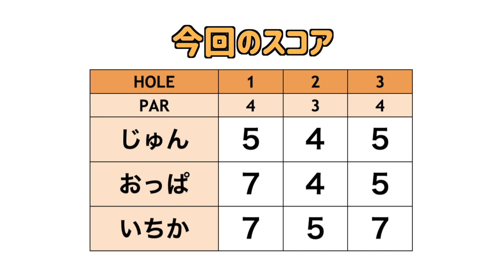女子3人、キレイな紅葉の中でゴルフ！【ゴルフ女子発掘第5弾#1】